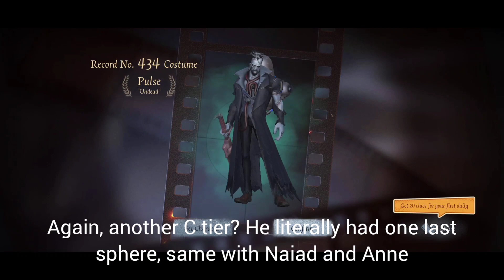Season 25 Essence 3 Opening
Bee lady obtained

Music used-